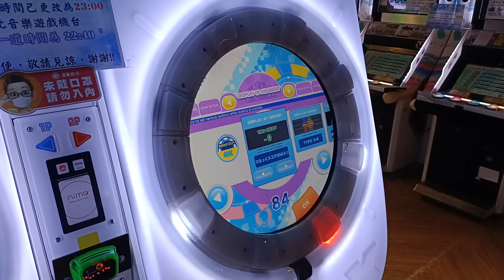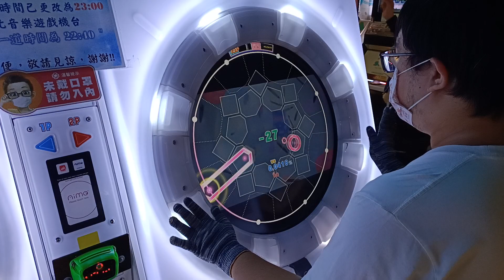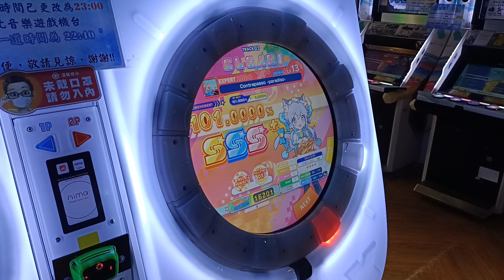【DX分★4 MAX-72】maimai DX UNiVERSE PLUS Contrapasso -paradiso- EXPERT (ST) 手元參考 (暫定海外第一)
因為要跟朋友合作 上一次剛理論 更熟悉譜面 這次就來拚DX分了
雖然沒5星 但也有個海外一 我就發上來了
2022/10/18 PM:7:34 台中旗艦娃娃帝國
☞Player:Beast914☜